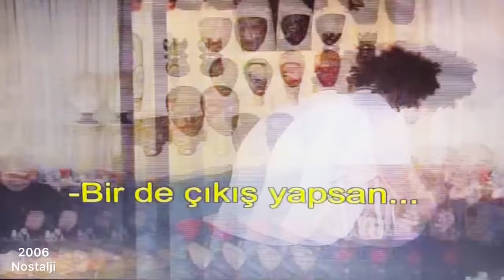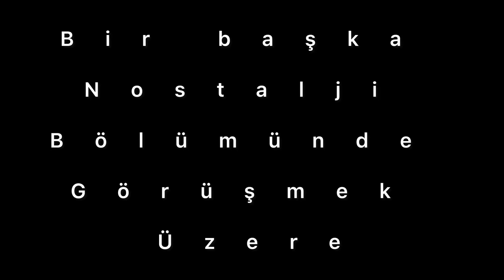Olay olay olay Usta sanatçı Müjdat Gezen …!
Duayen sanatçı Müjdat Gezen içiciliği dolu muhteşem evinin kapılarını bizlere açtı